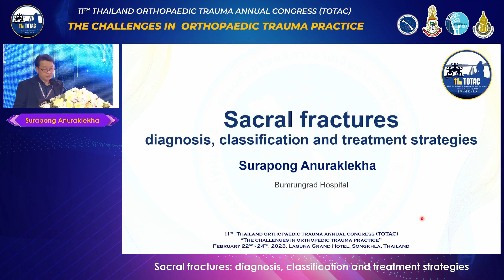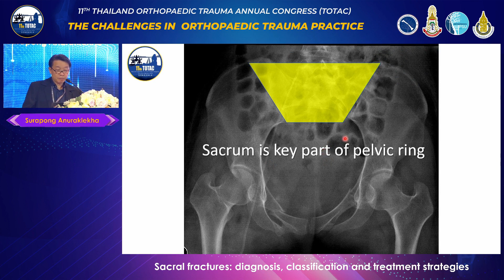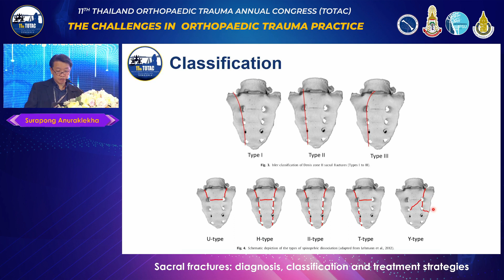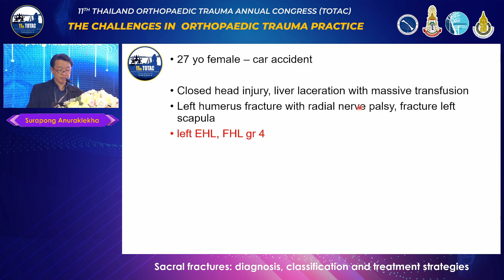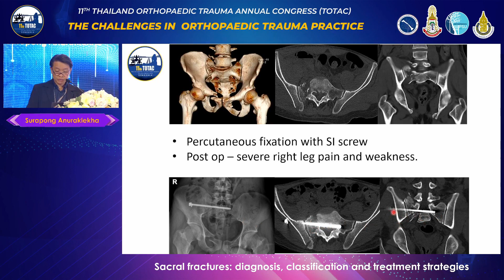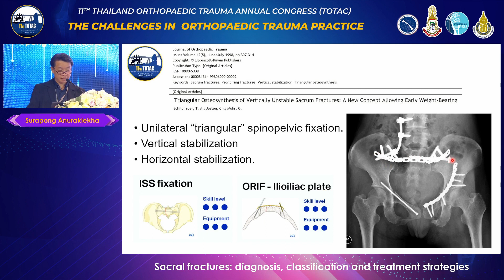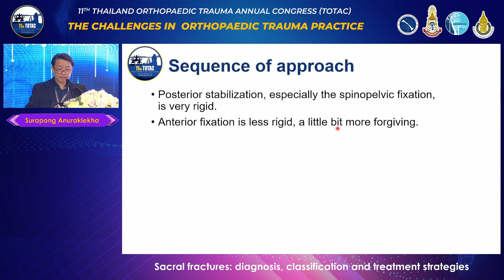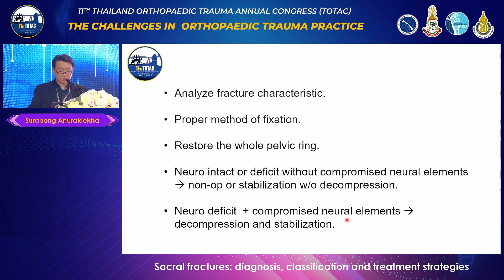Sacral fractures: diagnosis, classification and treatment strategies Dr.Surapong Anuraklekha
Dr.Surapong Anuraklekha
Bumrungrad International Hospital

TOTAC2023 @ Songkhla city
Room A
Feb 23,2023

Copyright by TOTS